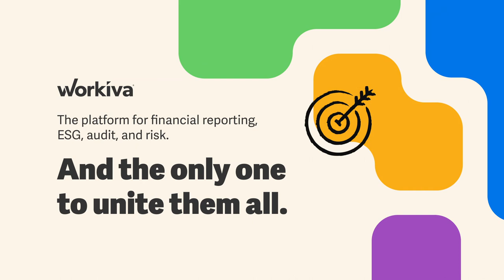S5, E13 | Inside Baseball: What It’s Like to Be CFO with Steve Cates | Off the Books Podcast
Listen in as Westwater Resources CFO Steve Cates chats with Steve, Catherine, and repeat podcast guest Josh Gertsch on career paths, how the CFO role has changed, and his approach to using technology in accounting and finance.

Follow Off the Books so you don’t miss any of our upcoming interviews of accounting and finance leaders: